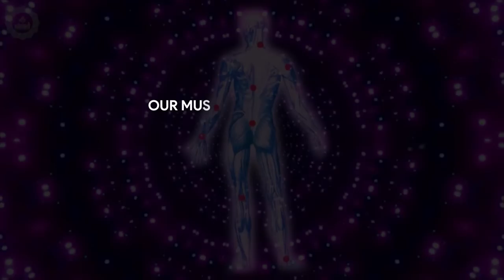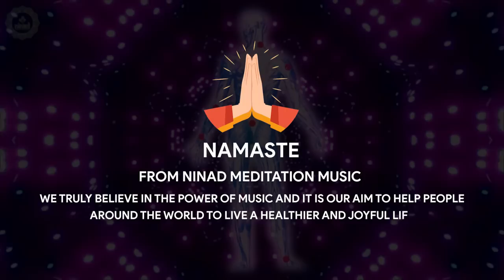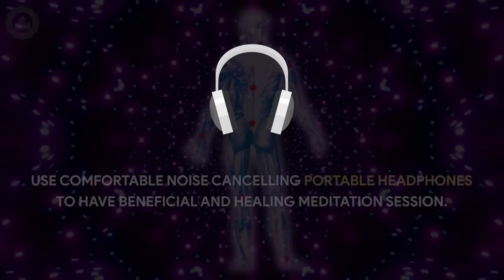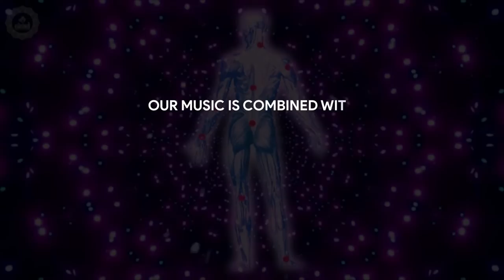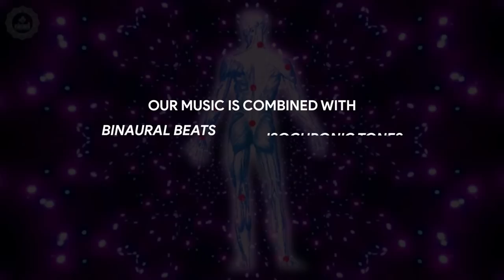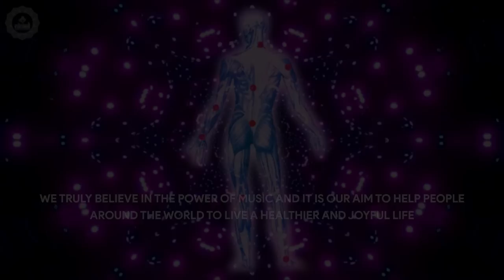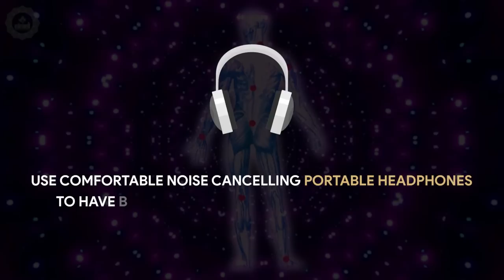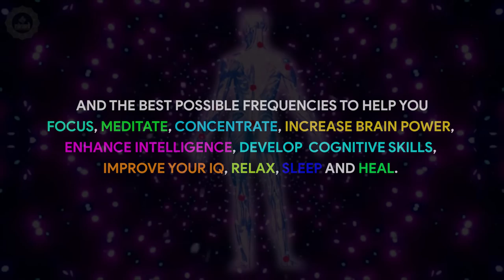174 Hz Binaural Beats | Get Rid Of Any Pain Stiffness & Muscles Cramps | Full Body Pain Relief Music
174 Hz Binaural Beats | Get Rid Of Any Pain Stiffness & Muscles Cramps | Full Body Pain Relief Music

Original Track Name:- 174 Hz Binaural Beats